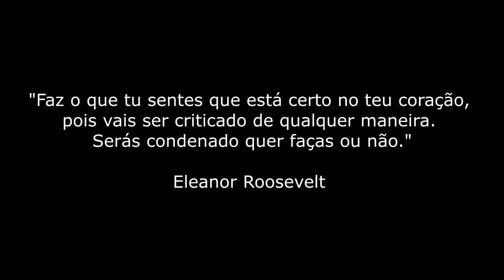UM VLOG c/FLÁVIO FARÁ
Um dia normal na vida do Flávio Fará